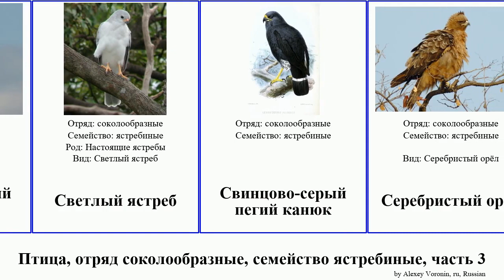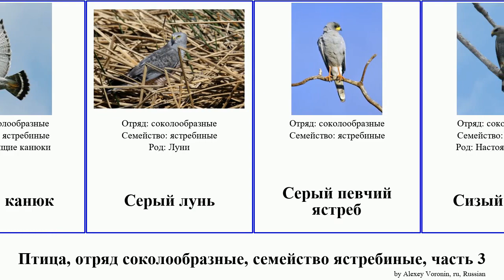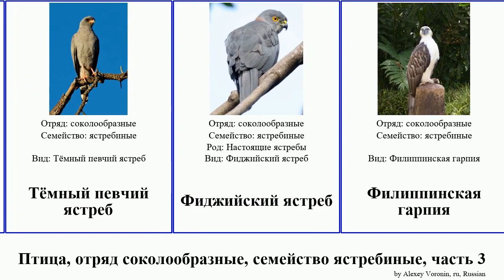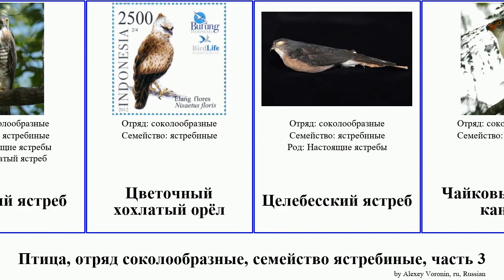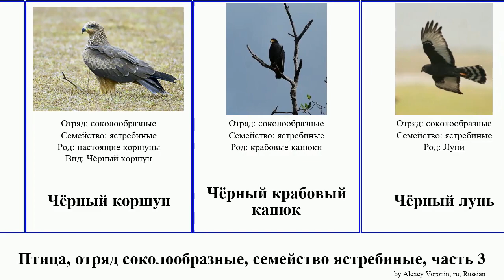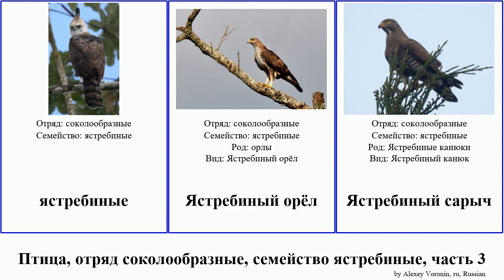Птица, отряд соколообразные, семейство ястребиные, часть 3 канюк орёл коршун хохлатый змееяд пегий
птица отряд соколообразные, семейство ястребиные, часть 3.
bird of Order Falconiformes Family Accipitridae, Part 3, language: ru.

Полуошейниковый ястреб
Пустынный канюк
Пятнистохвостый перепелятник
Пятнистый лунь
Реюньонский болотный лунь
Рыбный канюк
Рыжебокий двузубый коршун
Рыжекрылый ястребиный канюк
Саванный канюк
Саранчовый канюк
Свенсонов канюк
Светлый певчий ястреб
Светлый ястреб
Свинцово-серый пегий канюк
Серебристый орёл
Серебристый орёл
Серобрюхий тетеревятник
Серогрудый змееяд
Сероспинный пегий канюк
Серый канюк
Серый лунь
Серый певчий ястреб
Сизый канюк
Сизый коршун
Сип Рюппеля
Сип Рюппеля
Скальный канюк
Сорочий ястреб
Степной лунь
Степной орёл
Степной орёл
Стервятник
Стервятники
Сулавесский хохлатый орёл
Сулавесский хохлатый ястреб
Сулавесский змееяд
Тетеревятник
Тонкоклювый коршун-слизнеед
Тонкоклювый сип
Траурный орёл
Тёмный певчий ястреб
Фиджийский ястреб
Филиппинская гарпия
Филиппинский хохлатый орёл
Филиппинский осоед
Хохлатая база
Хохлатый орёл-отшельник
Хохлатый филиппинский змееяд
Хохлатый змееяд
Хохлатый орёл
Хохлатый осоед
Хохлатый ястреб
Цветочный хохлатый орёл
Целебесский ястреб
Чайковый пегий канюк
Черногрудый канюковый коршун
Черногрудый змееяд
Чернолицый пегий канюк
Черноплечий дымчатый коршун
Черноспинный ястреб
Чилийский ястреб
Чубатый коршун
Чёрная база
Чёрно-белый орёл
Чёрно-белый ястреб
Чёрный орёл-отшельник
Чёрный гриф
Чёрный коршун
Чёрный крабовый канюк
Чёрный лунь
Чёрный хохлатый орёл
Ширококрылый канюк
Широкоротый коршун
Южноамериканская гарпия
Южноамериканский пегий канюк
Южной никобарский хохлатый змееяд
Яванский хохлатый орёл
Ястреб-крошка
ястребиные
Ястребиный орёл
Ястребиный сарыч
Ящеричный канюк